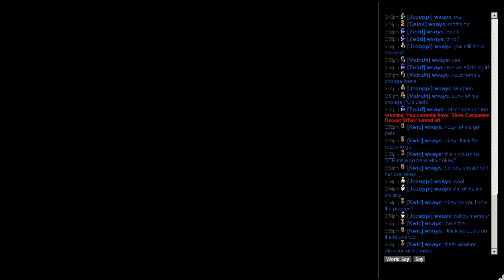NEStalgia 056: Ninja Walkthrough 44